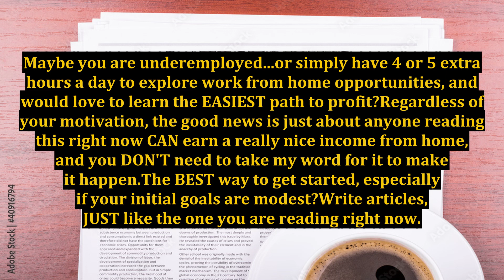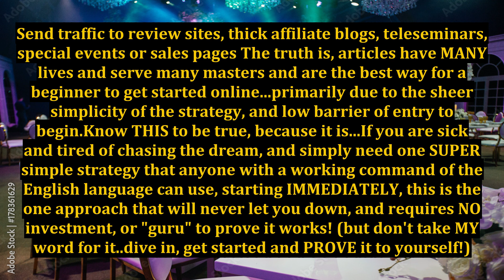Want to Make $100 a Day? The EASIEST Way To Make a Full Time Income Online WITHOUT Experience